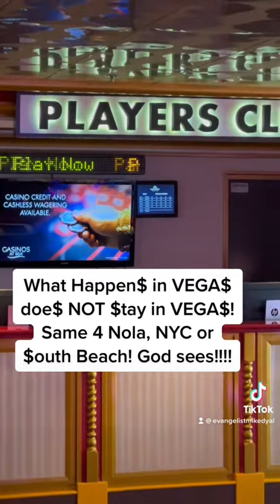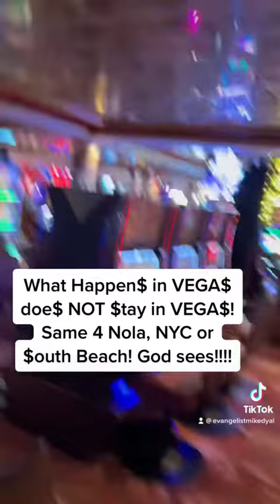The Sin of Gambling!